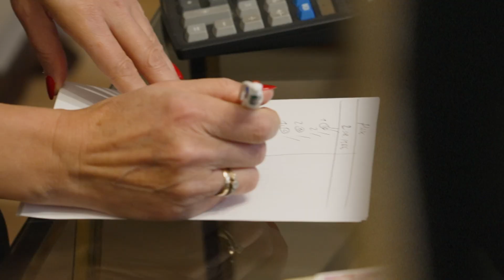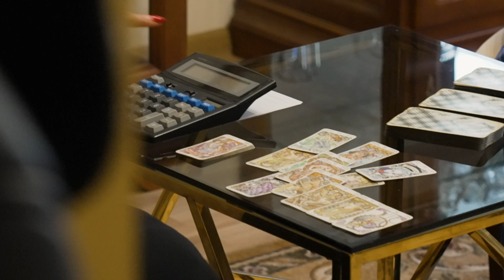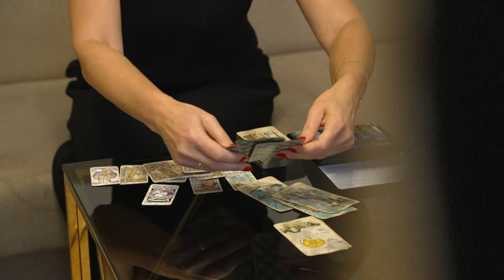Podzieliła się dobrą nowiną z mamą! | Diabelnie boskie